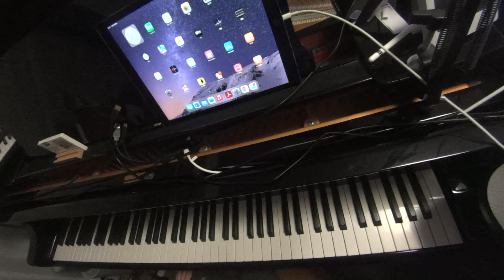ドラゴンボール 神龍の謎 Dragon Power ♪ステージスタート【レトロゲーム音楽移植演奏】【RetroGameMusic】【ファミコン】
4度音程だけではない点に注意しました。
Note that it's not just the fourth interval.
80-90年代ゲーム音楽ピアノ演奏動画集
Pocochaライブ配信やってます！ぜひ遊びに来てください！！
Pococha(ポコチャ)配信アプリを1番わかりやすく図解【使い方・視聴・配信方法】
Audiostock›ピアノ曲販売中！